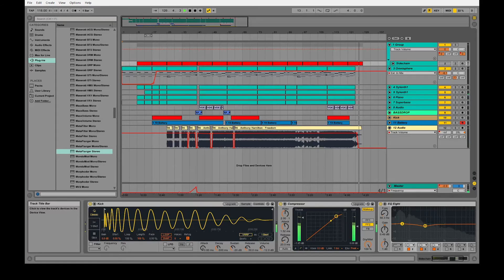Anthony Hamilton - Freedom (Django Unchained Soundtrack) [23aulos5 instrumental remix]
Software: Ableton Live 9 Suite